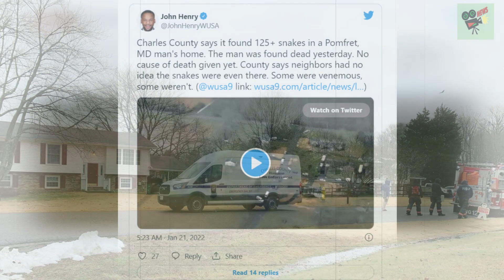Maryland man found dead in home surrounded by over 100 snakes, World News Today, Stand Up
1. UK, UA, Australia News in the World
2. SuperModel or SuperStar News in UK, US, Australia, Canada and World
3. Wierd News in the World by English Language
4. Health News